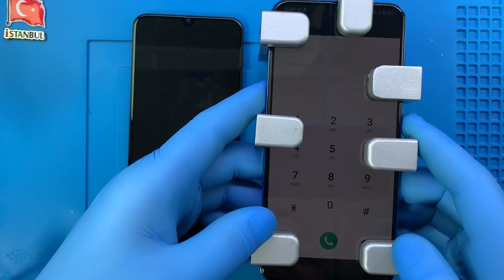Samsung Galaxy A50 Ekran Değişimi 🇹🇷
Samsung Galaxy A50 ekranı kırıldı ise profesyonel SAMSUNG teknisyenlerimiz tarafından ekran değişimi yapılmasını sağlayabilirsiniz.

Teknik servisimizde Samsung Galaxy akıllı telefonlarının bütün parça değişimleri yapılabilmektedir.

Samsung Galaxy A50 ekran değişimi yanı sıra teknik servisimizde diğer Samsung model cihazların ekran değişimleri de yapılabilmektedir.

Hemen aşağıda bizlere ulaşabileceğiniz numara ve telefonlar paylaşılmıştır. Haftanın 7 günü 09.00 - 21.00 saatleri arasında arayabilir ya da yazabilirsiniz.

Adres: Fahrettin Kerim Gökay Caddesi No:33 Kadıköy / İstanbul

Samsung Galaxy A50 ekran değişimi alanında uzman ve tecrübeli SAMSUNG teknisyenlerimiz tarafından yapılır. Son teknoloji teknisyen ekipmanları kullanılır. Teknik servis odamız periyodik olarak sterilize edilir. Tamamen statik elektrikten arındırılmış bir şekilde dizayn edilmiştir. Haftanın 7 günü 24 saat 8 farklı güvenlik kamerası ile denetim altında tutulur.

Samsung Galaxy A50 ekran değişimi süresi teknik servis adresimize geldiğiniz taktirde ortalama 1 saattir. 2 (iki) taraflı ücretsiz kargo gönderim hizmetimizden faydalanıldığında ise 3 (üç) iş günüdür.

1. Ekran değişimi sonrasında bilgileriniz silinmez. Yani telefon sıfırlanmaz. Cihaza format atılmaz.
2. Telefon ekran performansında yani dokunmatik hızı - hassasiyeti ve ekran parlaklığında değişim yaşanmaz.
3. Orjinal Samsung Galaxy A50 SM-A505F Super AMOLED ekran kullanılır. Bu sayede herhangi bir güncellemede ekranda dokunmatik algılamama sorunu yaşanmaz.
4. Telefonunuzu dilediğiniz kadar inceleme hakkınız vardır. Herhangi bir tereddütte ücret iadesi talebinde bulunabilirsiniz.
5. Ekranın tekrar kırılmasını engellemek amacıyla telefona ücretsiz olarak kırılmaz cam koruyucu takılır.
7. Garanti süresi dahilinde ekran il ilgili kullanıcı hatası dışında karşılaşılan teknik sorunlar ücretsiz olarak SAMSUNG teknisyenlerimiz tarafından çözüme kavuşturulmaktadır.

Samsung Galaxy A50 Ekranı Kırıldı, Garanti Kapsamına Girer Mi?

Ekran kırılmaları telefon üreticileri tarafından tamamen kullanıcı hatası olarak kabul edildiği için garanti kapsamı dışında kalmaktadır.

Samsung Galaxy A50 Teknik Servisi

Teknik servisimizde sadece Samsung Galaxy A50 ekran tamiri değil aynı zamanda bu modelin anakart haricindeki tüm parçalarının da değişimi yapılabilmektedir.

Samsung Galaxy A50 kasa, arka kapak, batarya, şarj soketi, kulaklık soketi, ses tuşu, açma - kapama tuşu, hoparlör, mikrofon, arka kamera, ön kamera ve arka kamera camı değişimi de yapılabilmektedir.

Samsung Galaxy ekranı kırıldı, ön camı çatladı, dokunmatik basmıyor, iç ekran kırılması sebebi ile ekrana görüntü gelmiyor ya da mürekkep akması tarzında siyah - mor lekeler oluştu ise teknik servisimizde ekran değişimi yapılarak yaşanılan sorunun çözüme kavuşturulmasını sağlayabilirsiniz.